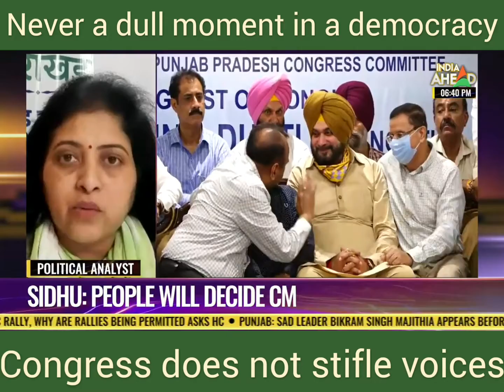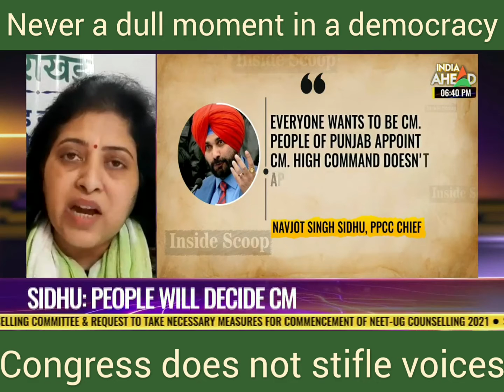Never a dull moment in a democracy.::::Sujata Paul - Political Analyst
Never a dull moment in a democracy.
Congress does not stifle voices.